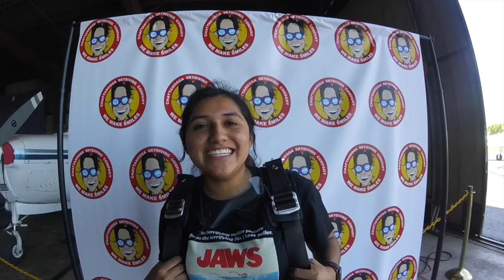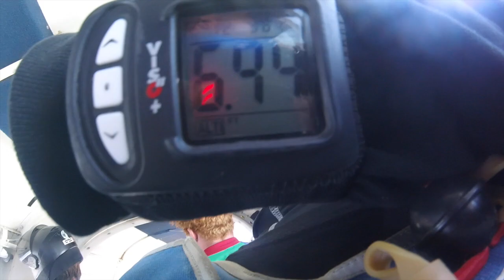Tandem Skydive| Claudia from Lawrenceville GA kbj